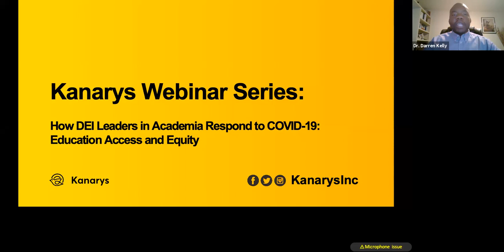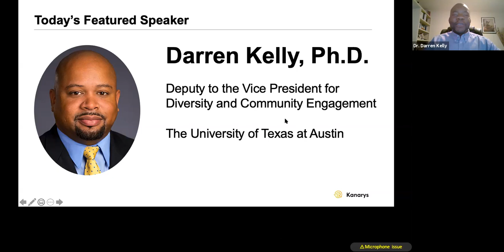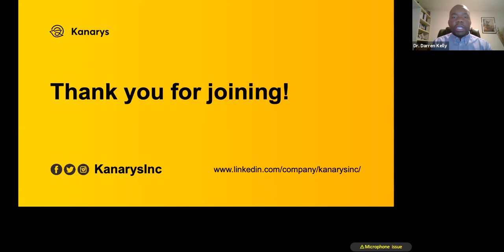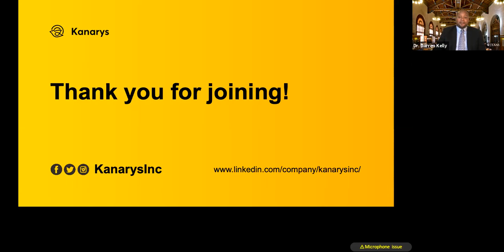How DEI Leaders in Academia Respond to COVID-19: Education Access and Equity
The COVID-19 pandemic has shifted the delivery of higher education to online learning. While this pivot has presented many challenges, there is now massive opportunity to break out of old habits and create new, impactful and relevant modes of learning that can create significantly more accessible universities.

 Hear from Dr. Darren Kelly, PhD, Deputy to the Vice President of the Division of Diversity & Community Engagement at UT-Austin about how universities are:

- Ensuring education equity and access, given the technological divide which disproportionately affects rural areas and communities of color;
- Keeping students connected despite social distancing requirements and remote learning; and
- How DEI practitioners are addressing harassment, bullying and xenophobia on college campuses.